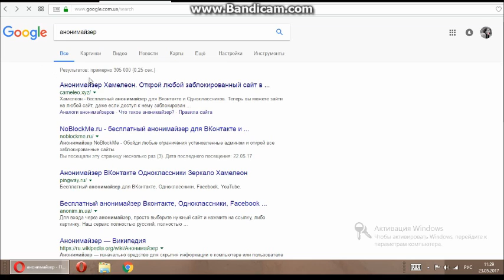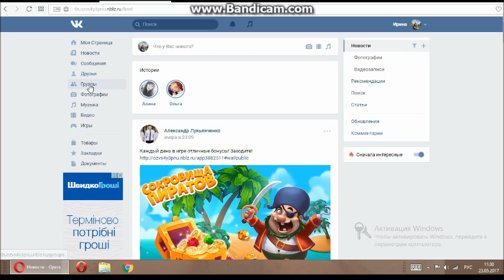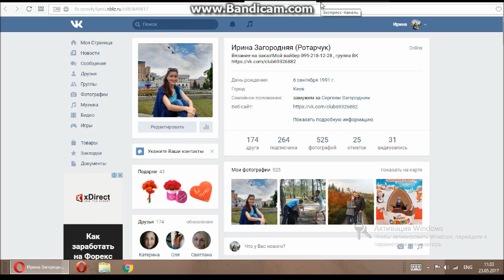Как обойти блокировку вк действующий способ. Блокировка ВКонтакте vkontakte в Украине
Запрет ВК-как обойти блокировку в Украине.УКРАИНА БЛОКИРУЕТ ВКОНТАКТЕ.Быстрый способ обойти блокировку ВКОНТАКТЕ.
Вводим слово АНОНИМАЙЗЕР-быстрый вход в ВК.

Мои группы в ВК Видео уроки вязания крючком и спицами)))

Ставьте класс!
Делитесь этим видео!
Пишите комментарии!

Ставьте класс!
Делитесь этим видео!
Пишите комментарии!